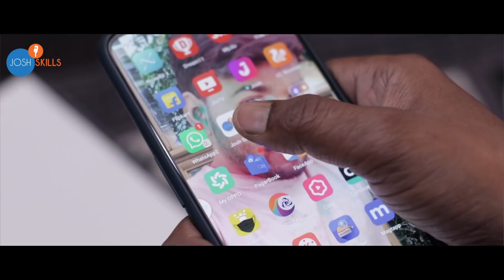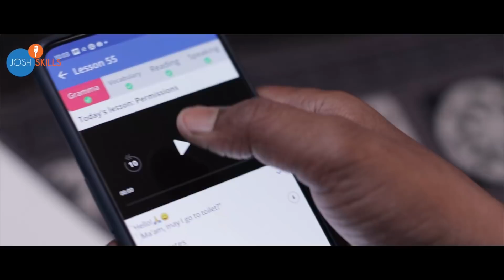इस SSC Inspector से सीखो हर Exam को पास करना 🔥| @MrDeependra7 | Josh Talks Hindi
जैसे Deependra ji ने सही Guidance से अपना SSC Inspector बनने का सपना पूरा किया.
वैसे ही हम सब भी सही Guidance से अपने सपने पूरे कर सकते हैं. और ये Guidance हमें मिलेगी Josh Skills App पर

00:00 Introduction
1:04 Kahaani Ki Shuruwat
5:07 College Life
6:59 Life mein direction mili
8:13 SSC Journey
9:36 Pehla failure
11:28 Dusra Failure
12.36 Never Give Up Attutide
14.13 Last attempt
14.48 GST Inspector Ki Post Mili

अगर हम Fail हो जाते हैं तो Failure का Tag हम पर लगा दिया जाता है. उस टैग के चलते कई students अपना confidence खो देते हैं. उन्हें जीवन में struggles के बाद भी Success नहीं मिल पाती. पर जब हम अपने Dreams की तरफ Confidence के साथ आगे बढ़ते हैं तो success ज़रूर मिलती है. ऐसा ही कुछ Deependra Singh Shaktawat ने भी किया उन्होंने SSC का exam crack कर GST Inspector की Post हासिल की.
हर Average student की तरह Deependra भी पढ़ाई में कुछ ख़ास नहीं थे.
तो जब Deependra ने College की पढ़ाई खत्म की तो उन्होंने SSC CGL की तैयारी करने का सोचा.
उन्होनें जी जान से तैयारी की और SSC Inspector का पद हासिल किया. इस जोश Talk में देखिये Rahul Sinha के Hard work और determination की कहानी.

It seems that failure tends to be more public than success. Or at least that’s what we perceive it to be. We fret it, we try to avoid it, and we question ourselves every time we have unconventional ideas. But the simple truth is – no great success was ever achieved without failure. Deependra’s story is also a story of failures and achieving success.
Dependra Singh Shaktawat did something similar, he cracked the SSC exam and got the post of GST Inspector.

Deependra was an average student. He never used to get good marks in studies.
So when he finished college, he thought of preparing for SSC CGL exam.
He prepared for the exam and got the post of SSC Inspector.
Watch the story of Dependra Singh's hard work and determination.

Josh Talks passionately believes that a well-told story has the power to reshape attitudes, lives, and ultimately, the world. We are on a mission to find and showcase the best motivational stories from across India through documented videos, motivational speeches, and live events held all over the country. Josh Talks Hindi aims to inspire and motivate you by bringing to you the best Hindi motivational videos. What started as a simple conference is now a fast-growing media platform that covers the most innovative rags to riches success stories with speakers from every conceivable background, including entrepreneurship, women’s rights, public policy, sports, entertainment and social initiatives. With 7 regional languages in our ambit, our stories and speakers echo one desire: to inspire action. Our goal is to unlock the potential of passionate young Indians from rural and urban areas by inspiring them to overcome the challenges they face in their careers or business and helping them discover their true calling in life.